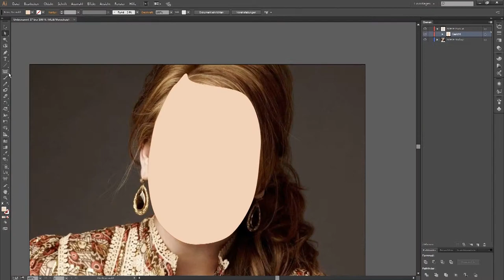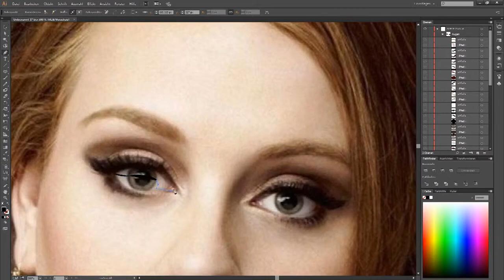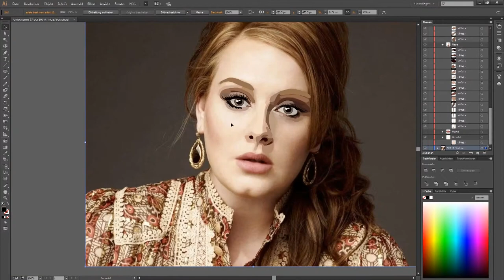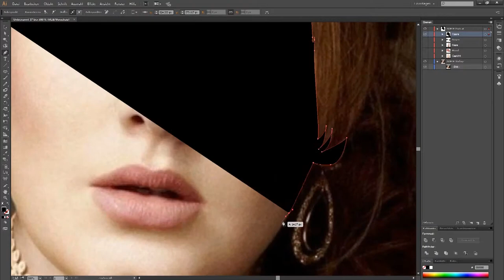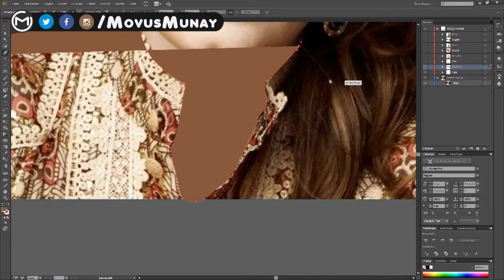ADELE | Illustrator Speedart | Movus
Adele (Laurie Blue Adkins) ist das Model dieses Speedarts.

-Musik-